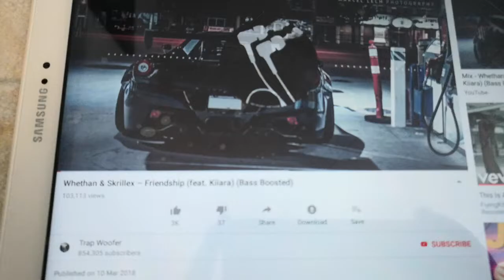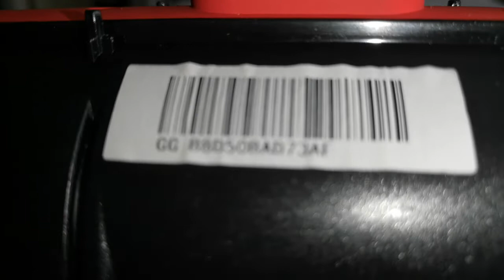12 minutes of blowing JBL charge 3